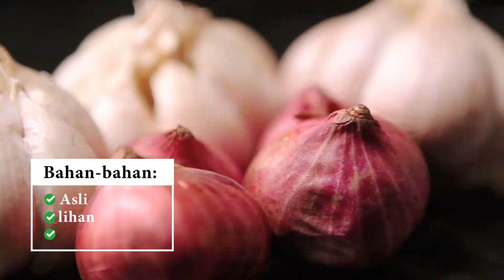New menus by DJOERAGAN FOOD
Brand: DJOERAGAN

Djoeragan presents to you the best of Indonesian dishes in an easier and simpler way to prepare.